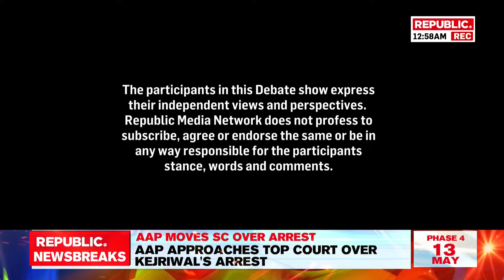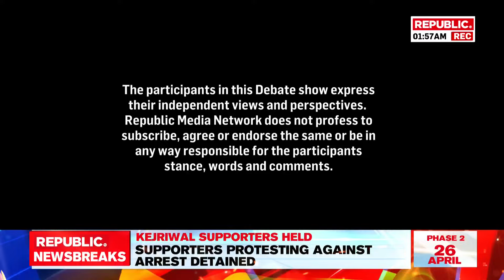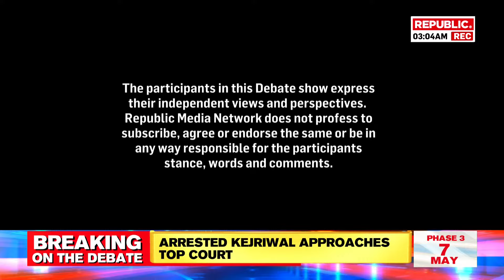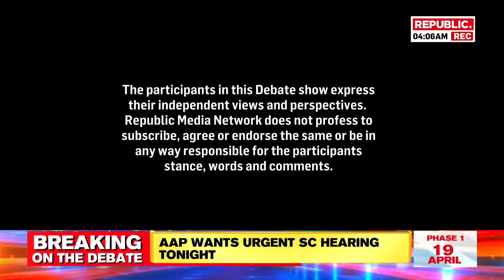First Visuals Of Kejriwal After Arrest | Delhi CM Reaches ED Office | The Debate LIVE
The Debate: Delhi CM Arvind Kejriwal faces ED, CBI heat over liquorgate scandal. ED says another arrest is likely in the case soon. Why is the 'anti-corruption crusader' ducking ED summons? What's next for Kejriwal? After Open Defiance, Delhi Court Pulls Up Kejriwal, Why Doesn't He Appear Before ED?
ED is raid Arvind kejriwal's residence, questions him and records his statement, will he be arrested soon? Arnab Debates.